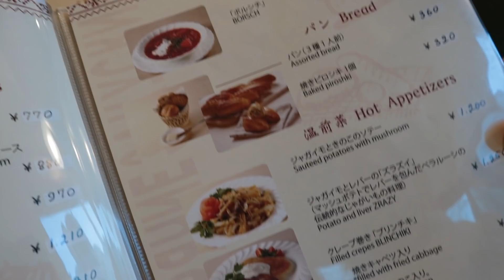Belarus Cuisine - Eric Meal Time #483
Today's Menu:
0:00 Intro & a look at the restaurant and menu
1. 1:00 Herring & Beetroot Salad $13
(Selyodka Pod Shubai)
2. 2:04 Pickled Mushrooms $11
3. 3:08 Mashed Potatoes & Liver (Zrazy) $11
4. 4:42 Bloody Mary $7
5. 5:15 Pot Stew w/Buckwheat & Mushrooms (Gorshok) $15
6. 6:03 Tokyo Tower $0
7. 6:22 Sour Cream Pork Stew (Machanka) $17
8. 7:07 Paprika Stuffed with Meat $14
9. 8:49 Spicy Apple Cake (Sharlotka) $5
10. 9:56 Brandy Tea $4
Belarusian cuisine shares many similarities with cuisines of other Eastern, Central and Northeastern European countries, typically based on meat and various vegetables of the region.  Info on this restaurant in Tokyo
To enter the Giveaway for your chance to WIN a Get Some Snack Pack, Comment on this video.  Three winners will be announced in the video description of the next Eric Meal Time video.  See contents of the prize
►Join Team Get Some:
- See the reward levels for your Support.  Thanks to ALL Patrons for your support & special thanks to Johnny Cearley.